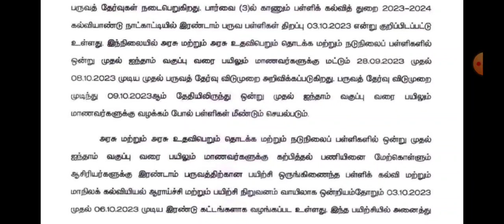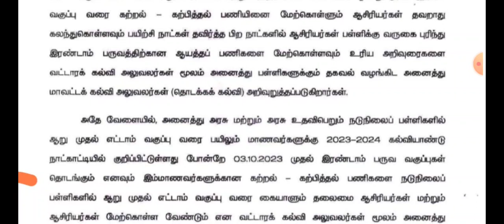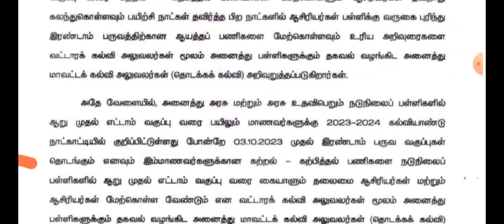SCHOOL HOLIDAYS REOPEN 2023 முக்கிய அறிவிப்பு@kalvikkan